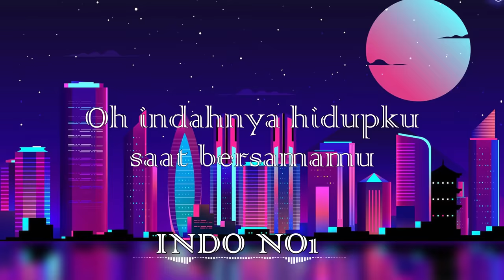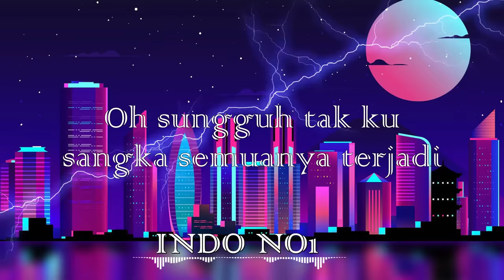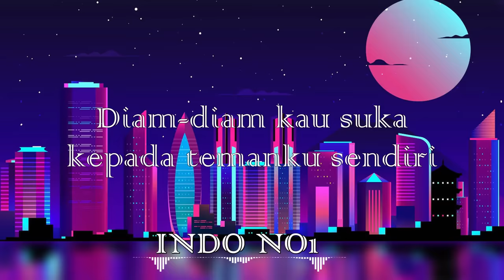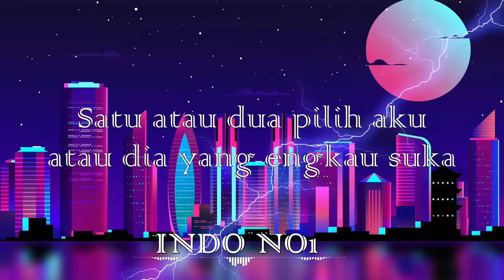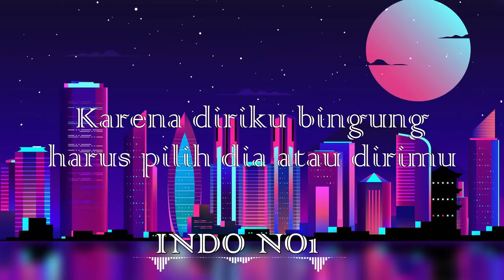Gamma 1 - 1 Atau 2 (Official Lyrik Video)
Lagu Lirik:
Oh indahnya hidupku saat bersamamu
Dan sakitnya hatiku setelah kau duakan cintaku
Oh sungguh tak ku sangka semuanya terjadi
Diam-diam kau suka kepada temanku sendiri
Setelah ku tahu kau bagi cintaku
Betapa sakitnya rasa di hatiku
Aku pun tak tahu
Aku cinta dia dan dirimu
Satu atau dua pilih aku atau dia yang engkau suka
Satu atau dua pilih aku atau dia yang engkau cinta
Dua atau satu pilih dia atau kamu aku tak tahu
Karena diriku bingung harus pilih dia atau dirimu